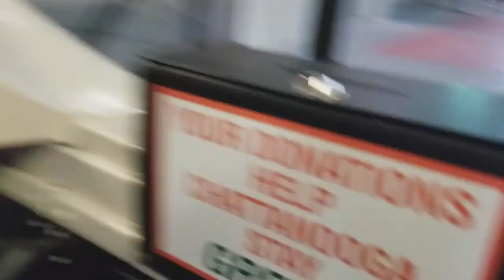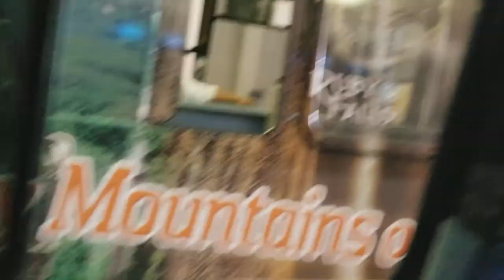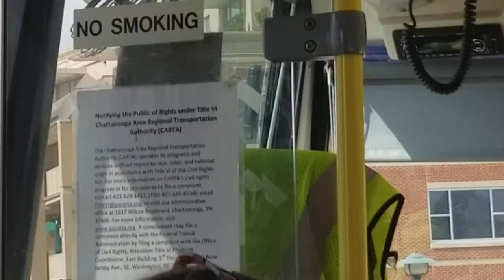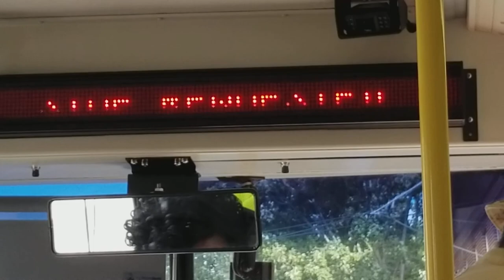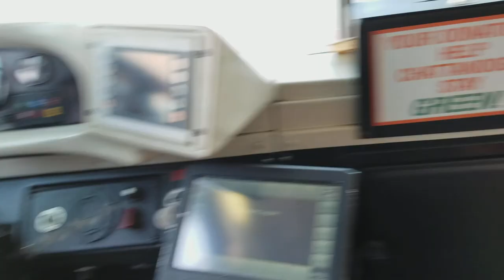Bus ride @Chattanooga public transit system 2017